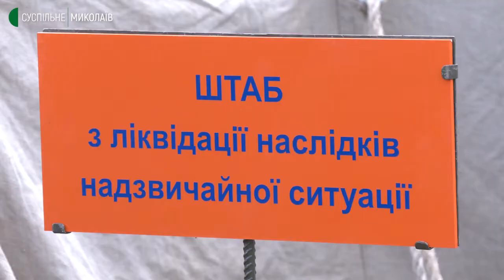У п'ятиповерхівці в Новій Одесі стався вибух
Станом на 19:15 відомо про двох загиблих в наслідок вибуху  у багатоквартирному будинку у Новій Одесі. Рятувальники продовжують розбирати завали, працюватимуть протягом всієї ночі.